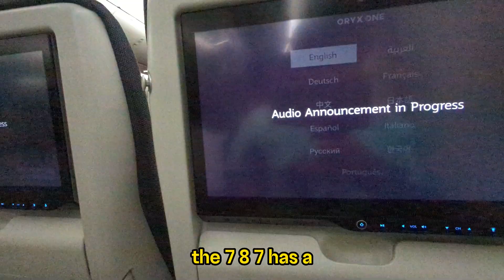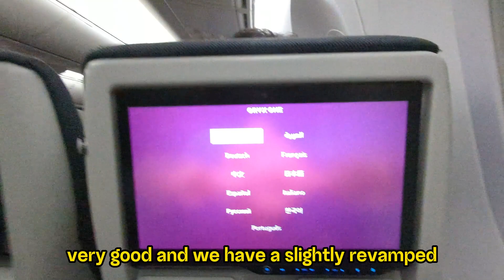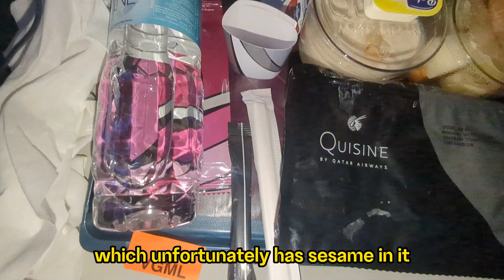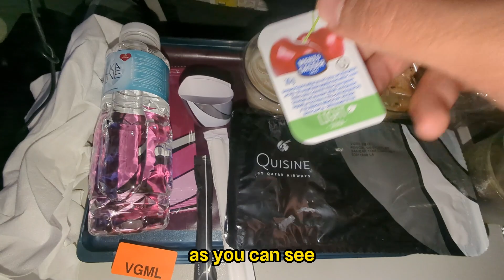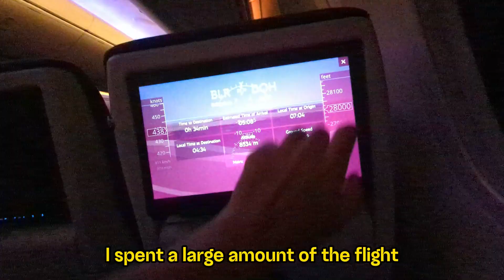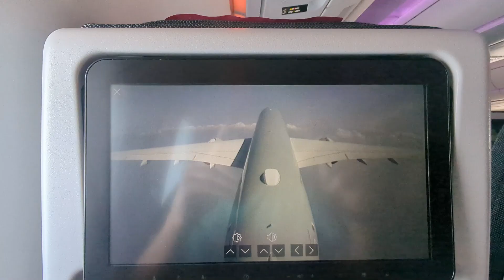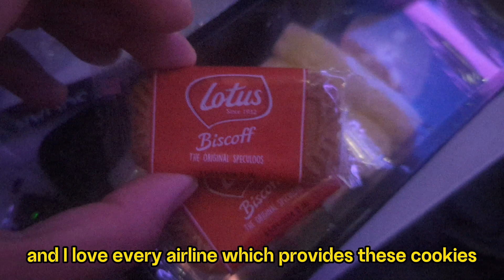Qatar Airways 787-9: The Ultimate Travel Experience | Bengaluru To Doha To Lax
Ready for an aerial odyssey with a college vlogger's twist? ✈️ Join me as I embark on an unforgettable journey aboard the state-of-the-art 787-9 Dreamliner with Qatar Airways. From the bustling Bengaluru Airport to my touchdown in the vibrant heart of Doha, and finally, the sunny skies of Los Angeles, this vlog is packed with luxury, adventure, and insights into university life.

As a third-year college student at UC Riverside, I balance my studies with my passion for travel. In this adventure, experience the high ceilings and the spacious economy class of Qatar's newest fleet addition, the Dreamliner, and compare it with the A350-1000. Discover the renowned for its commitment to excellence, Qatar Airways delivers an exceptional flight experience with its generous drink selection, traditional meal offerings, and state-of-the-art entertainment system.

This vlog isn't just a flight review; it's a captivating interlude in my college experience. From the dimmable Dreamliner windows to the luxury of Doha's airport, complete with its iconic teddy bear and high-end stores, this is a trip you won't want to miss.

🎶 Check out my music for tunes that complement every takeoff and touchdown! 🎵

CHAPTERS:
0:00 - Introduction to Flight Experience
2:37 - Economy Class Overview
11:23 - Airplane Restroom Tour
12:27 - Business Class Features
16:50 - Economy Class In-Flight Service
18:50 - In-Flight Breakfast Review
20:10 - Landing at Los Angeles LAX
23:10 - Video Conclusion

• KSI - No Time ft.

Creating 1000 hashtags is quite an extensive list, but I can provide you with a diverse selection to choose from. Feel free to pick and choose the ones that resonate with the theme of your video:

1.
2.
3.
4.
5.
6.
7.
8.
9.
10.
11.
12.
13.
14.
15.
16.
17.
18.
19.
20.
21.
22.
23.
24.
25.
26.
27.
28.
29.
30.
31.
32.
33.
34.
35.
36.
37.
38.
39.
40.
41.
42.
43.
44.
45.
46.
47.
48.
49.
50.
51.
52.
53.
54.
55.
56.
57.
58.
59.
60.
61.
62.
63.
64.
65.
66.
67.
68.
69.
70.
71.
72.
73.
74.
75.
76.
77.
78.
79.
80.
81.
82.
83.
84.
85.
86.
87.
88.
89.
90.
91.
92.
93.
94.
95.
96.
97.
98.
99.
100.